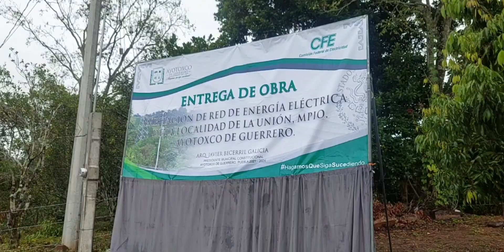inauguración de ampliación de Ren de Energía Eléctrica en la Comunidad de la Unión